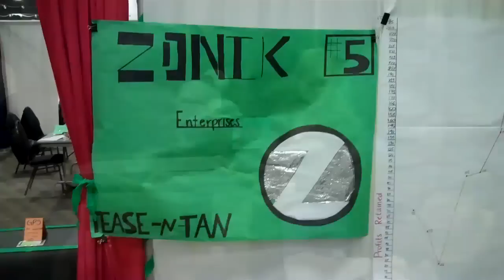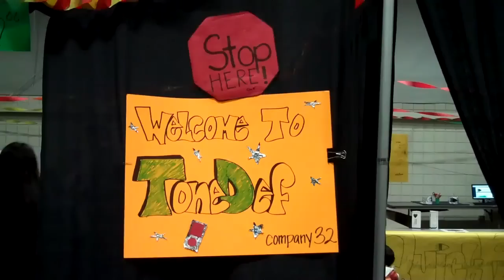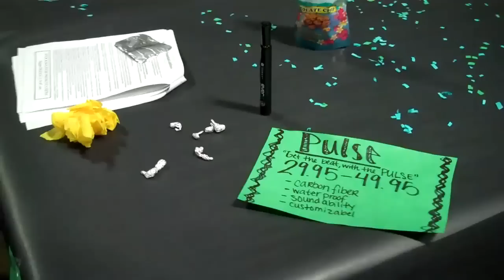Enterprise Part II CHS/PHS Pasco School District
Beautiful Young Adults Run a Company  Chiawana Pasco High School Enterprise